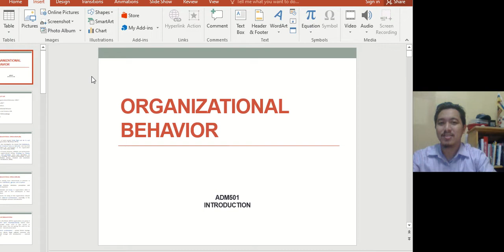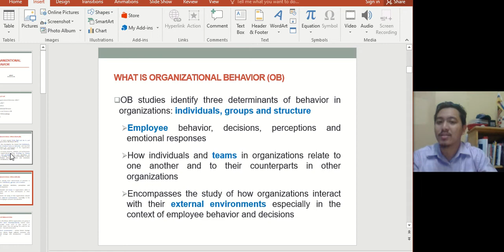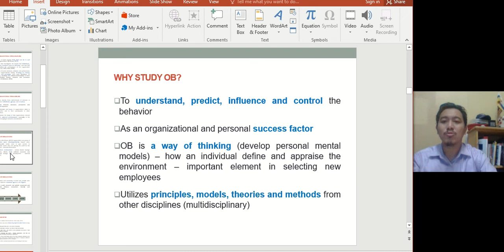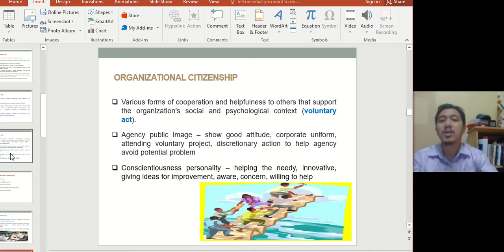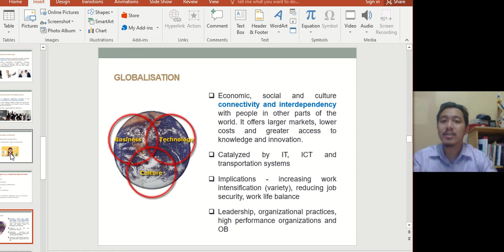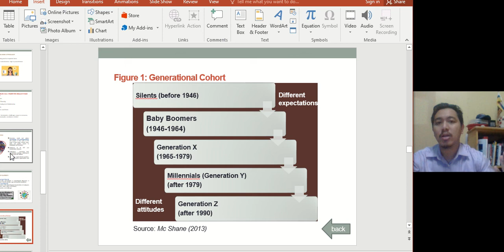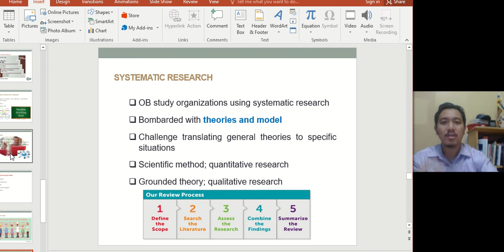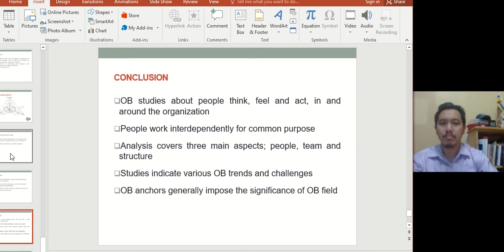Organizational Behavior: introduction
Based on McShane and Glinow, Organizational behavior, 8th edition (2018)